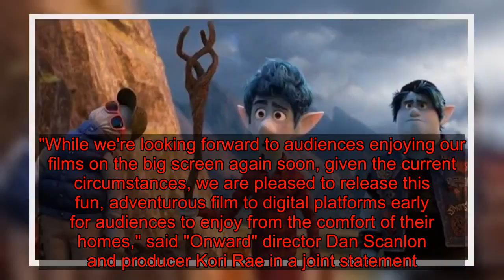'Onward' coming to Disney+ weeks after being released in theaters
(CNN)Disney and Pixar's "Onward" will soon be streaming on Disney+, less than one month after being release in theaters.It's safe to say the quick turn around was not planned for the lauded animated film. But, as Disney said in a release, "With cinemas currently impacted by closures due to the global health crisis, Disney will offer the film ahead of schedule." Starting Friday evening, the film is available for digital download for $19.99. Those with Disney+ can start streaming it on April 3.  "While we're looking forward to audiences enjoying our films on the big screen again soon, given the current circumstances, we are pleased to release this fun, adventurous film to digital platforms early for audiences to enjoy from the comfort of their homes," said "Onward" director Dan Scanlon and producer Kori Rae in a joint statement. Read MoreThe film, released on March 6, stars Tom Holland and Chris Pratt as brothers who go on an epic quest in hopes of having a brief reunion with their late father. Disney's decision to push up the film's home release comes one week after the family friendly studio decided to push up the release of hit sequel "Frozen 2" by three months in response to the coronavirus pandemic.Disney has not released streaming figures, but with so many schools closed and millions of children home, the fresh entertainment option is likely welcome. Disney's Walt Disney World, its flagship theme park resort in Orlando, Florida, and Disneyland in Anaheim, California remain closed. On Thursday, California Gov. Gavin Newsom issued the first statewide mandatory restrictions in the United States to help combat the outbreak, ordering nearly 40 million residents to stay home to prevent the spread.CNN's Faith Karimi and Sarah Moon contributed to this report.